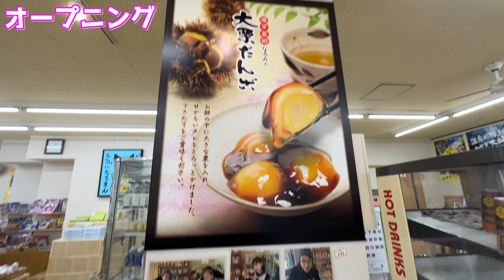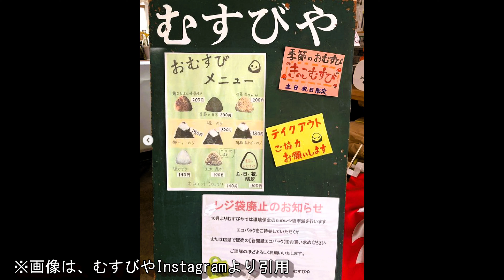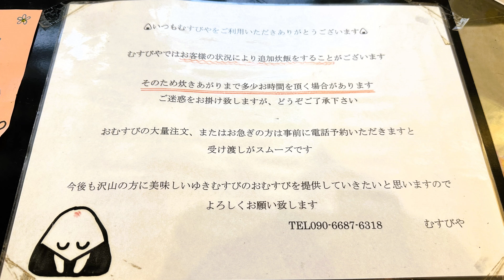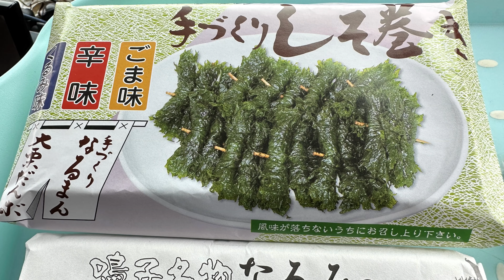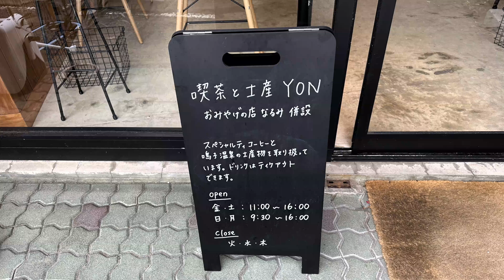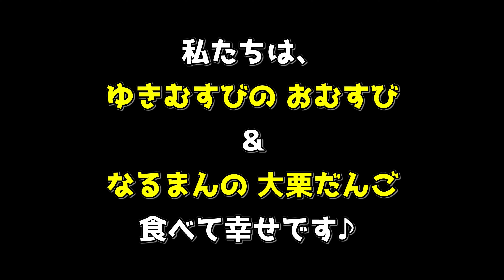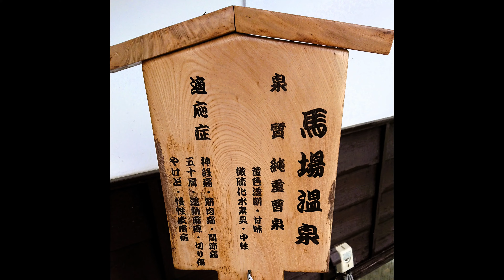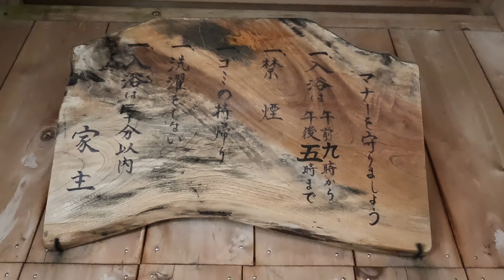『鳴子温泉郷に来たならこれ食べて３００円の馬場温泉貸切風呂であったまろう！』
鳴子温泉郷の東鳴子温泉に温泉マニアが愛してやまない『馬場温泉の共同浴場(外湯)』があります。
今回の動画では、私が一推しするコレうま『鳴子の米プロジェクト 「むすびや」ゆきむすび』『おみやげの店なるみ 大栗だんご』を紹介します。
鳴子温泉郷に来ましたら、買って食べて損無しです！
そして馬場温泉の共同浴場（外湯）であったまろう！※熱湯の極上温泉です。
ご視聴誠にありがとうございました。

【関連動画】イッキ見しませんか？

「目次」
00:00 オープニング
00:52 鳴子温泉のモンスター
01:46 中山平温泉方面へ
03:33 鳴子の米プロジェクト 「むすびや」ゆきむすび到着だがオープン前
04:21 中山平温泉駅（JR陸羽東線）
04:58 鳴子の米プロジェクト 「むすびや」ゆきむすび
06:47 大栗だんご、おみやげの店なるみ
10:05 東鳴子温泉 馬場温泉の共同浴場(外湯)
15:05 エンディング
ご視聴 誠にありがとうございました。
私の動画が視聴者様の「湯めぐり・ドライブ」などの参考になれば幸いです。
尚、最新情報は、大変お手数ですがご確認をお願いいたします。